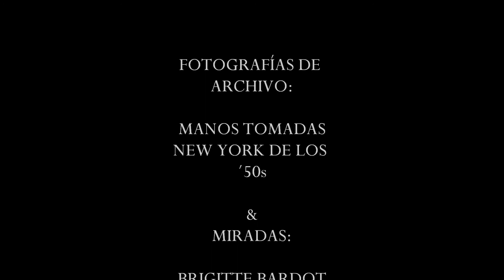DESCONFÍO Y MIRADAS - ART&MUSIC - PAPPO - Georgina Eleuteri/Sandro Batista - MUSIC CLUB SANTA FE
ART & MUSIC
DESCONFÍO (PAPPO)
VOZ: GEORGINA ELEUTERI
FOTOGRAFÍAS DE ARCHIVO:
Manos tomadas, New York de los 50´s y MIRADAS:
BRIGITTE BARDOT - MARILYN MONROE
MARLON BRANDO . JAMES DEAN

Music Club Santa Fe agradece a todos los que acompañan nuestro arte y nuestra música...